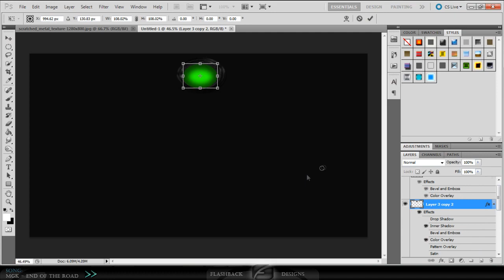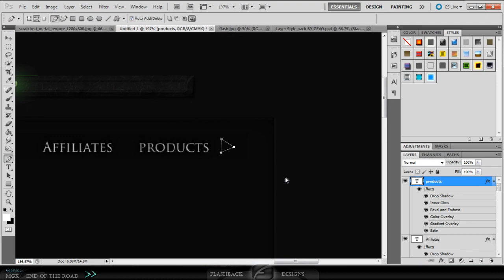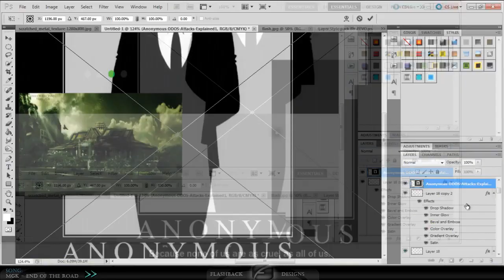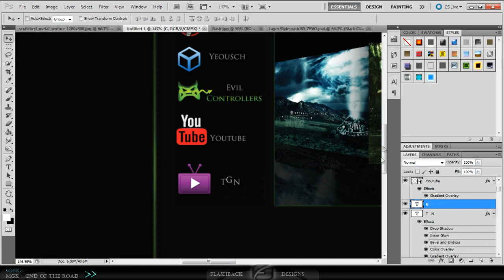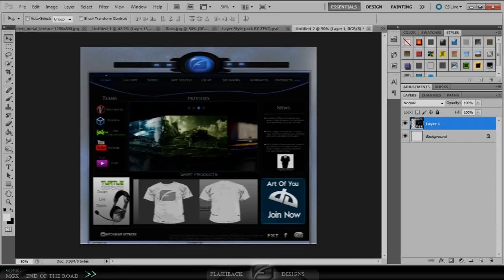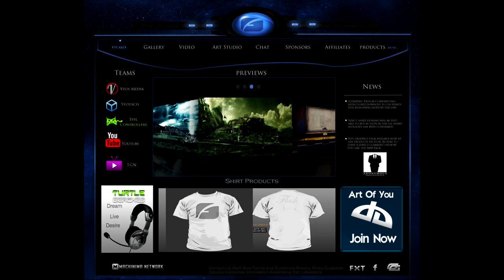Web Design| Speedart | By FlashbackDesigns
Professional design style, this looks sick as hell, Pm me if you want your web design.

Song: End Of the road